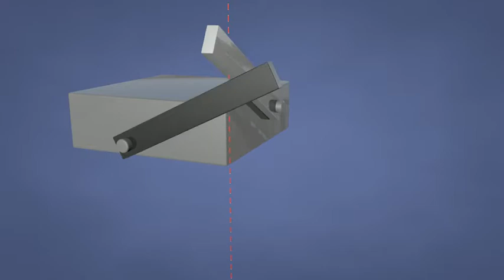diff problem 2